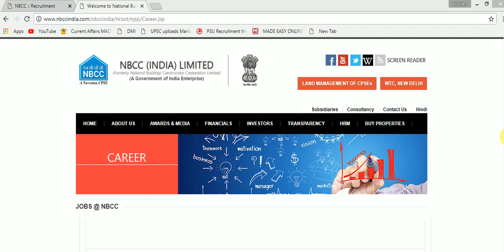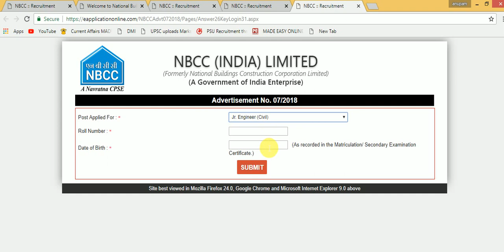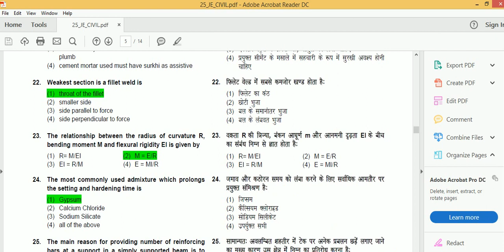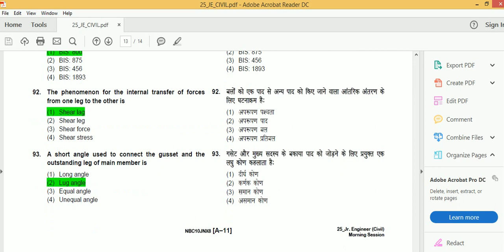NBCC JUNIOR ENGINEER 2018 OFFICIAL ANSWER KEY & OBJECTION OPTION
Hello friends..

NBCC has uploaded OFFICIAL ANSWER KEY OF JUNIOR ENGINEER 2018.. also they have given opportunity for objection. Comment your marks so that we can also predict the cutoff..